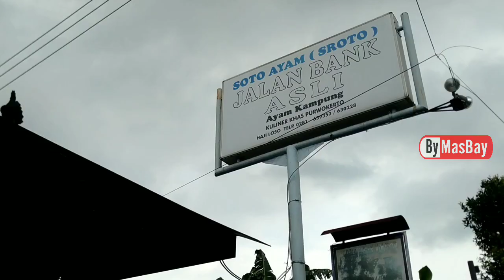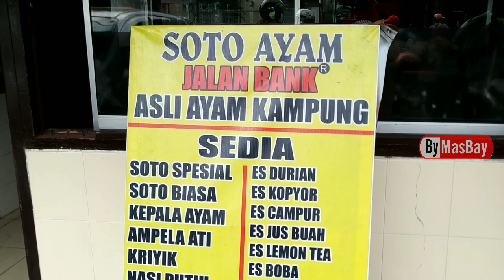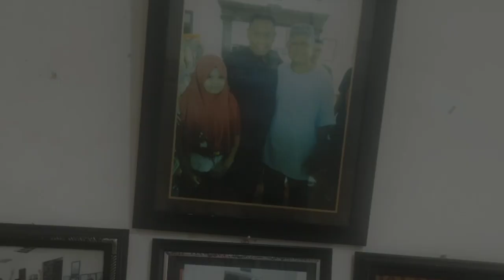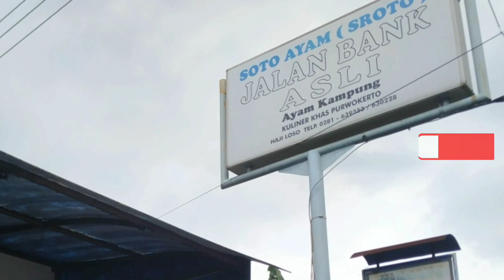Kuliner Purwokerto Legendaris ! Soto Ayam Jalan Bank Purwokerto #120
Soto Jalan Bank H. Losso adalah salah satu rekomendasi jika ingin mencicipi kuliner di Purwokerto. Tempat makan ini sudah dirintis sejak tahun 1970-an oleh alm. Haji Sungeb. Disebut Jalan Bank karena terdapat museum Bank BRI dan Kantor Cabang BRI Purwokerto. Jalan Bank ini hanya sebutan saja, jika dicari tidak akan ketemu papan namaJl. Bank di Purwokerto.

Alamat : Jl. RA Wiryaatmaja No.14-15, Pesayangan, Kedungwuluh, Purwokerto Barat, Kabupaten Banyumas, Jawa Tengah 53131

Salam Bahagia & Sehat untuk semua